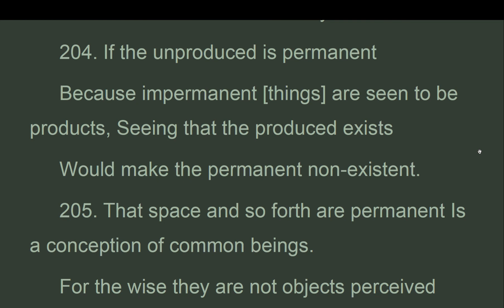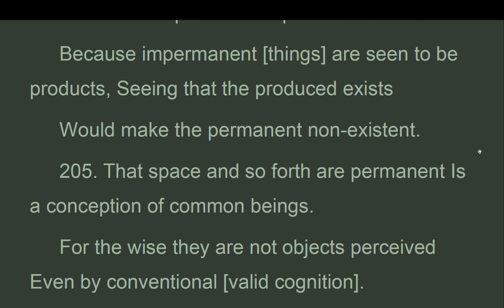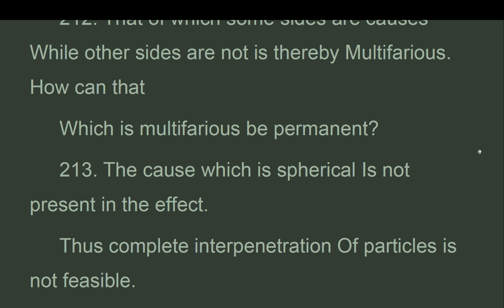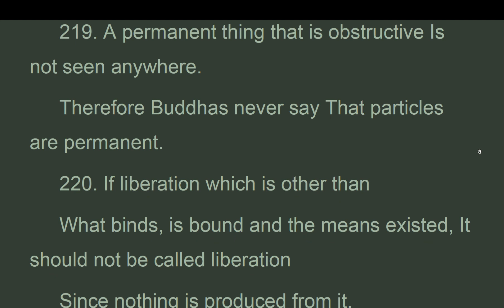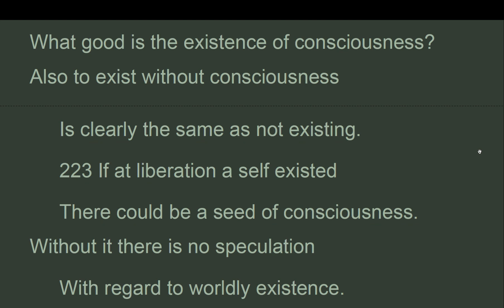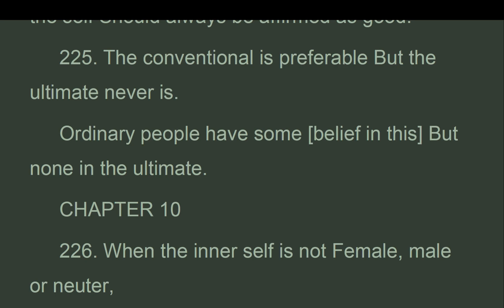FHMW_09_Chapter 9, 400-Verses-Root-Text, Four Hundred Stanzas, Aryadeva,Ruth Sonam(May 2022)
201. All are produced for their effect,. Thus none are permanent.
 There are no. Tathagatas other than. Subduers [who cognize] things as they are.
 202. There is not anywhere anything. That ever exists without depending. Thus never is there anywhere. Anything that is permanent.
 203. There is no functional thing without a cause,. Nor anything permanent which has a cause. Thus the one who knows suchness said what has. Come about causelessly does not exist.
 204. If the unproduced is permanent.
 Because impermanent [things] are seen to be products,. Seeing that the produced exists.
 Would make the permanent non-existent.
 205. That space and so forth are permanent. Is a conception of common beings.
 For the wise they are not objects perceived. Even by conventional [valid cognition].
 206. A single direction is not present.
 Wherever there is that which has directions. That with directions therefore clearly.
 Also has other directional parts.

FHMW

 Four Hundred on the Middle Way.
 400-Verses-Root-Text
 Aryadeva.
 Translated by Ruth Sonam.
 From Aryadeva's Four Hundred Stanzas on the Middle Way: With Commentary by Gyel-tsap, available from Shambhala Publications.
TIBET HOUSE.
 Cultural Centre of His Holiness the Dalai Lama.
Chapter 9